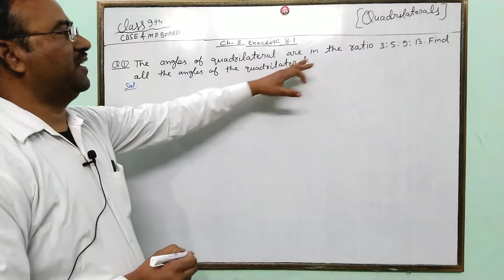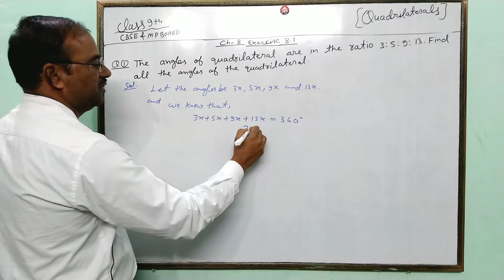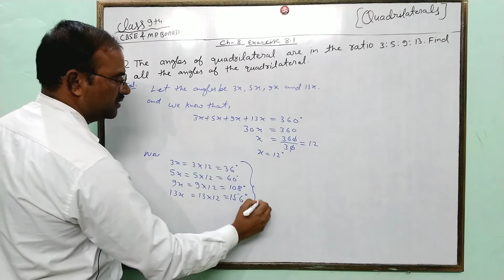Class 9th maths quadrilateral chapter 8 exercise 8.1 question number 1 important questions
quadrilateral important question for class 9th maths chapter 8 exercise 8.1 question number 1,